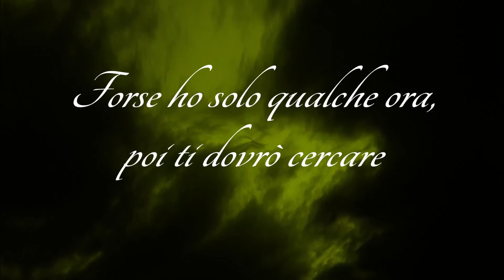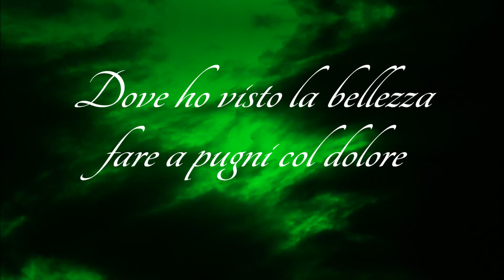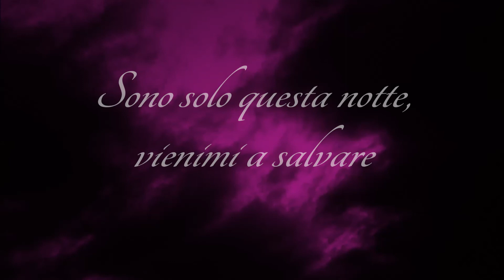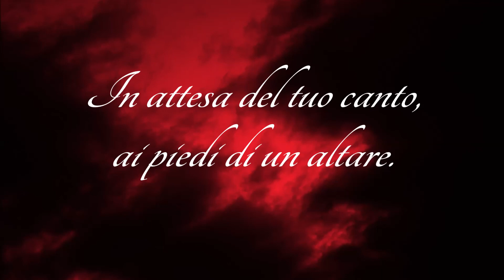"Solo questa notte" - Simone Baragiola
In memoria di Fabio Tagliabue (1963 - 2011)

Testo e musica di SIMONE BARAGIOLA

Voce, chitarra e tastiere: Simone Baragiola

TESTO:

"Sono solo questa notte, vienimi a salvare
Forse ho solo qualche ora, poi ti dovrò cercare
Perché mi hai abbandonato con tuo Figlio su una Croce
Lasciando che il silenzio spegnesse anche la voce

Resta solo questa vita, una vita d'amore
Dove ho visto la bellezza fare a pugni col dolore
Una vita di avventure e di gioie quotidiane
Ora conto quanti sogni han costruito queste mani

Resta solo un altro anno, un anno d'attore
Per reprimere le lacrime sentendone il sapore
Per imprimere nell'anima l'affetto dei miei cari
Per incidere sul volto una certezza nel domani

Resta solo un altro mese, un mese da signore
Mi regalerò ogni sera un biglietto per il sole
Concedendomi di stare in poltrona alla finestra
Attendendo una tragedia, un'alba, una tempesta

Restan solo sette date, sei teatri ed uno stadio
Poi cinque minuti al bar con quattro amici ed una radio
Tre risate sui ricordi, due minuti ed è già l'una
Uno sconosciuto in cielo pesca corpi e li raduna

Manca solo questa notte, vienimi a salvare
Ormai ho pochi istanti, poi mi potrai trovare
Sono qui con il mio nome, del buon vino e del buon pane
In attesa del tuo canto, ai piedi di un altare"